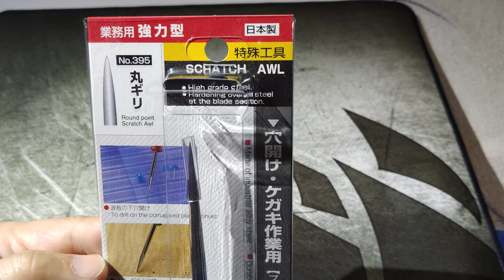V42 SUNFLAG NO.395 SCRATCH AWL 角SQUARE point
sunflag no.395  square point 203mm made in japan